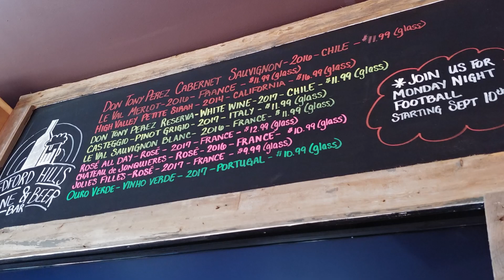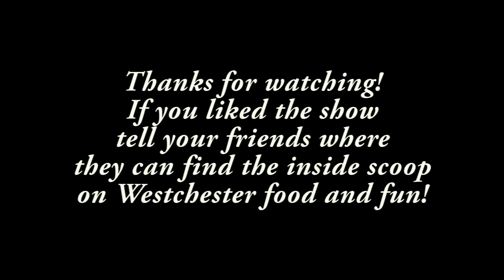#12 at Bedford Hills Beer And Wine Bar with Scott Morgan and Marcie Manfredonia Siciliano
Today's episode of Out In Westchester features guitarist and educator Scott Morgan, and the owner of Bedford Hills Beer And Wine Bar, Custom Candle Co. and Live Natural CBD,  Marcie Manfredonia Siciliano.
More info on everything at OutInWestchester.com